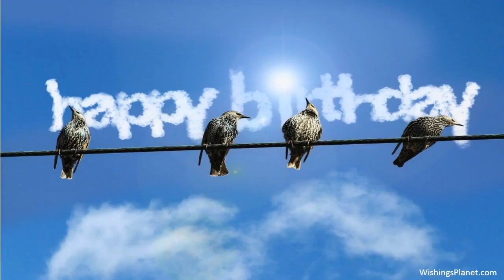Happy Birthday to Eric